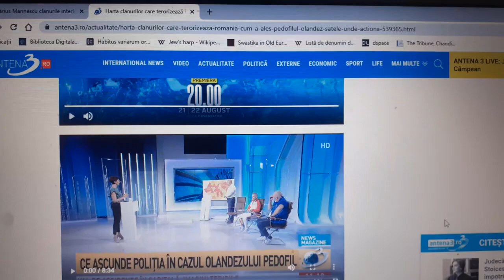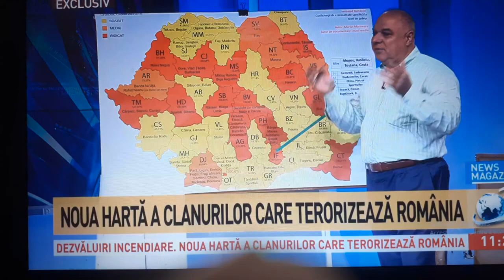Numele meu de familie, Cirpaci, batjocorit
Persecutie